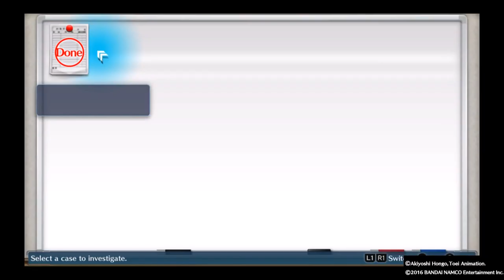Digimon Story Cyber Sleuth Part 10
Part 10 of Digimon Story Cyber Sleuth (The Original) for PlayStation 4. Enjoy guys!